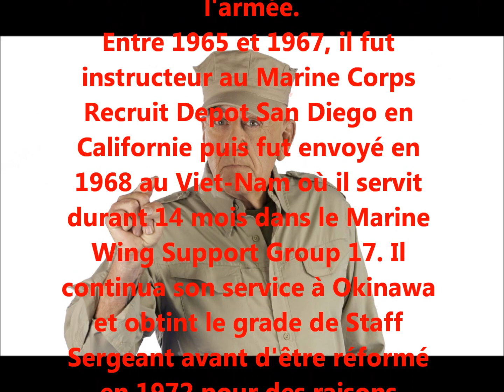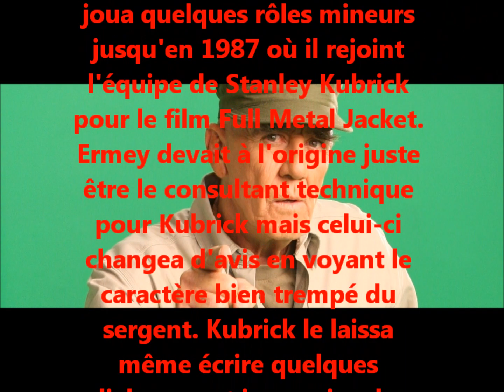Hartman Marche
Photos montage a la Dirt' Taker, de Mr Ronald Lee Ermey alias le sergent Hartman, avec sa biographie sur le chant Français de l'entrainement dans Full Métal Jacket...
Photos reassembling the Dirt 'Taker, Ronald Lee Ermey Mr aka Sergeant Hartman with his biography on the French song of the training in Full Metal Jacket ...